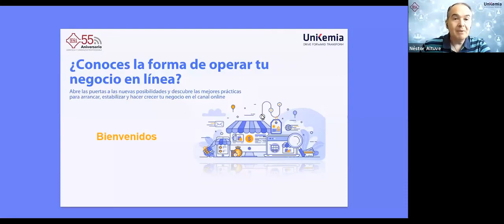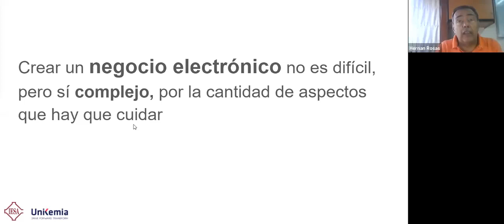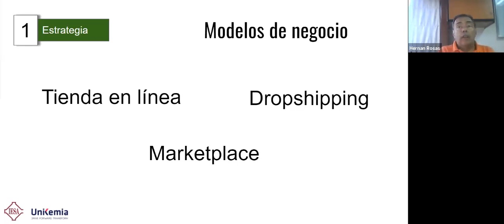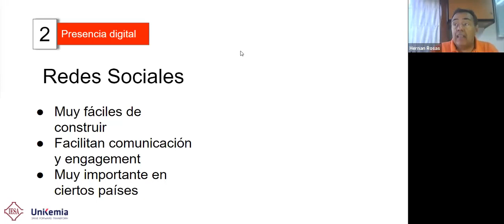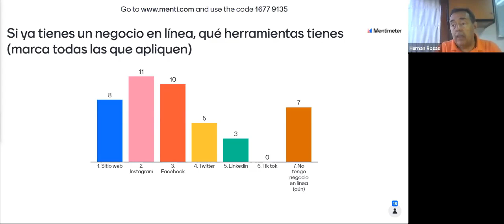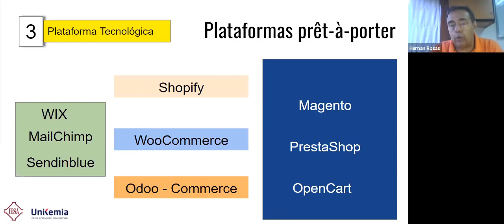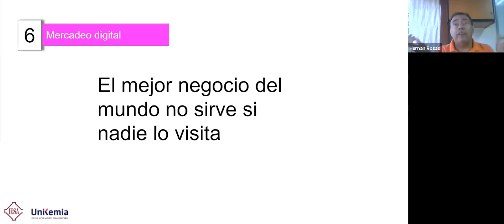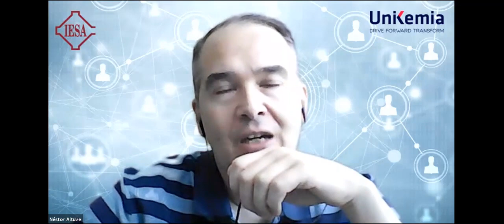Webinar ¿Conoces la forma de operar tu negocio en línea?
Ya no caben dudas sobre la importancia del Ecommerce; la pandemia nos está obligando a adelantar planes de adaptación y crecimiento tecnológico.

En este webinar trataremos los aspectos importantes a considerar para montar un negocio electrónico, bien sea como la extensión de un negocio existente o como un nuevo emprendimiento.